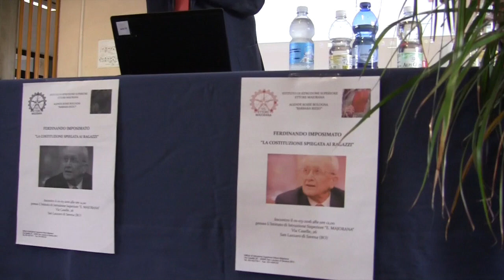Ferdinando Imposimato e la Costituzione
LA COSTITUZIONE SPIEGATA AI RAGAZZI. Il giudice Ferdinando Imposimato incontra gli studenti dell’Istituto Majorana di San Lazzaro di Savena per avvicinarli alla più importante legge della Repubblica.